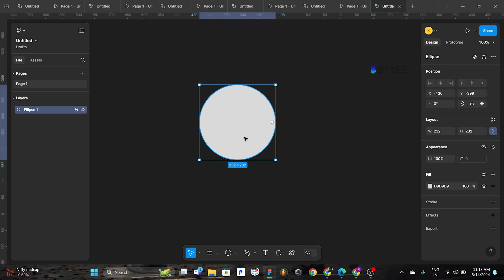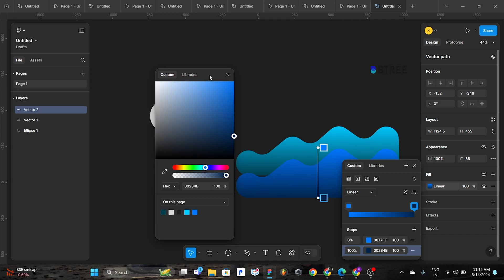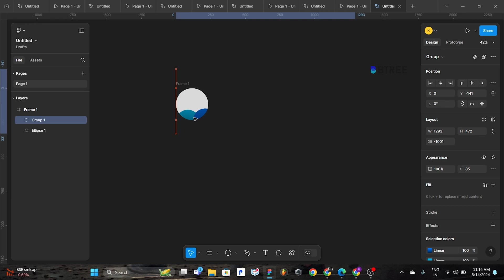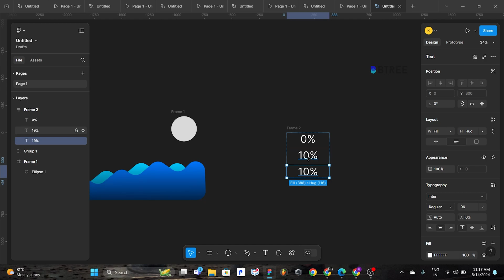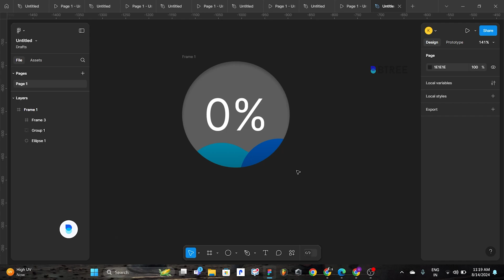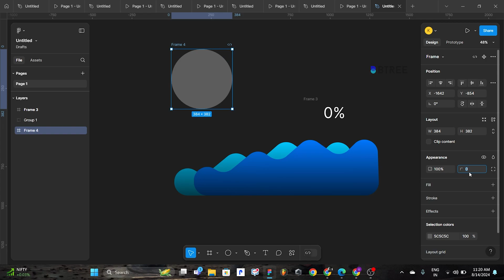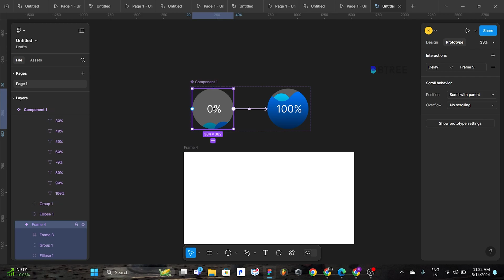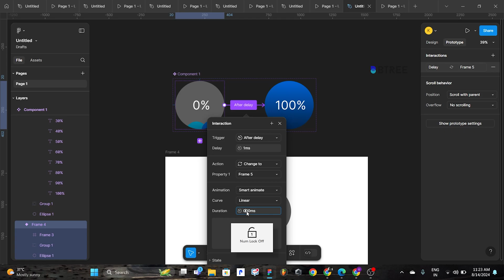Liquid Loading Animation In Figma | Create Loading Animation in Figma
To create a liquid loading animation in Figma, start by launching a new project and creating the necessary frames. Use the Ellipse Tool or Pen Tool to design a micro-animation, then duplicate it across multiple frames, adjusting the position in each frame to create the flow of the liquid.
Apply Smart Animate to add smooth transitions, connect the frames in the Prototype section, and press the Play button to preview the animation. By following these steps, you can create a beautiful liquid loading animation.

‎ ✨ *About BTree Systems* ✨

✅ Real-world projects
📚 Industry-relevant curriculum
🎓 Expert mentors